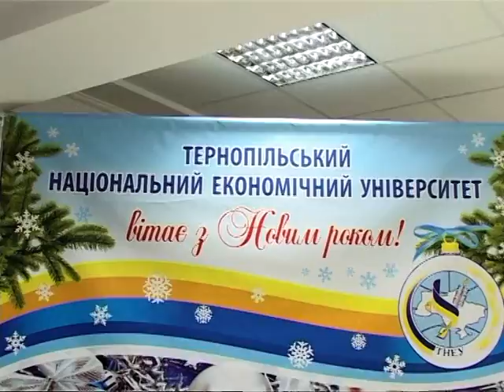Гурт "Оксамит" - Нова радість стала